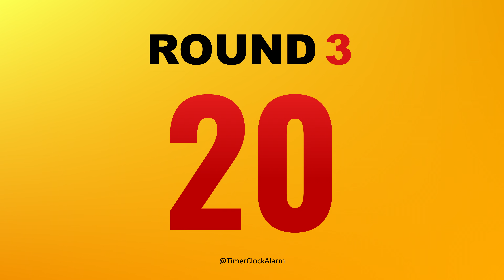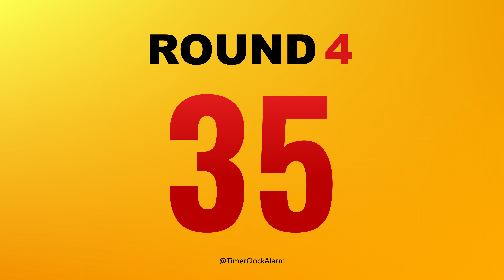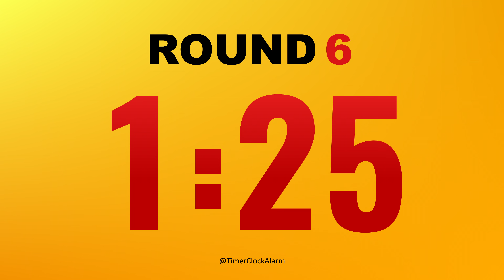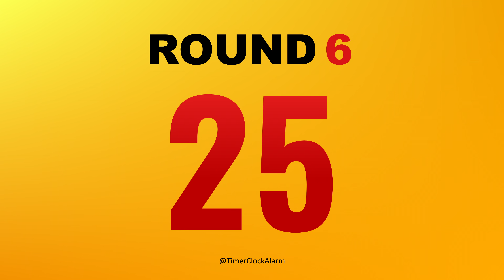Boxing Timer 🔴 2 minute x 6 Rounds with 1 minute Breaks 🥊 (No Music)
Boxing 2 Minutes Timer - 6 x 2 min Round Boxing Match / Training Timer with Bell to start and end. 10 second warning sound before Boxing Round starts and before break ends. 1 min breaks in between Boxing Rounds. Boxing Timer has No Music with Bell Alarm Sound in the end of Boxing Round and Brakes.

Timer for Boxing Training - Boxing 2 Minutes timer 6 Rounds
Boxing Timer 6 x 2 min Round Boxing Match, Boxing Interval Timer.
Boxing Training useful for Beginners and for Professionals.
Can be used as boxing training at home or gym.
Its 2 Minutes boxing countdown timer (2min/1min) 2 min work 1 min rest timer.

Chapters:
00:00 Prepare 10 Seconds
00:10 Round 1  ➤ 2 Min Boxing Timer ➤ 1 Min Break
03:10 Round 2  ➤ 2 Min Boxing Timer ➤ 1 Min Break
06:10 Round 3  ➤ 2 Min Boxing Timer ➤ 1 Min Break
09:10 Round 4  ➤ 2 Min Boxing Timer ➤ 1 Min Break
12:10 Round 5  ➤ 2 Min Boxing Timer ➤ 1 Min Break
15:10 Round 6  ➤ 2 Min Boxing Timer ➤ 1 Min Break

This collection of timers let's you enter any time you want from Minutes to Hours for any occasions.
The timers work great for meditation, relaxation, cooking, quiz taking, sports timing, reading, sleeping, relaxing, gym, homework, class, practice, learning, exercise, task scheduling and much more.